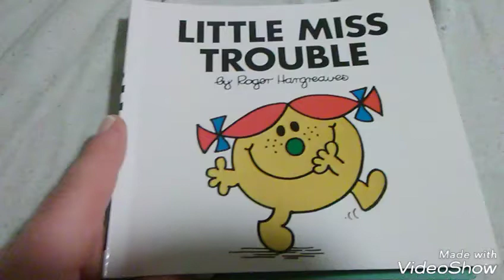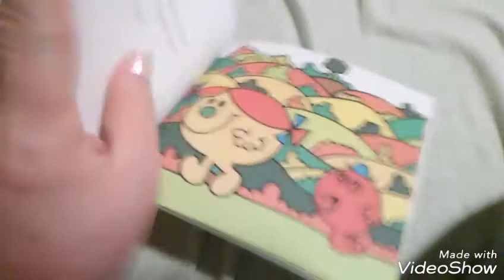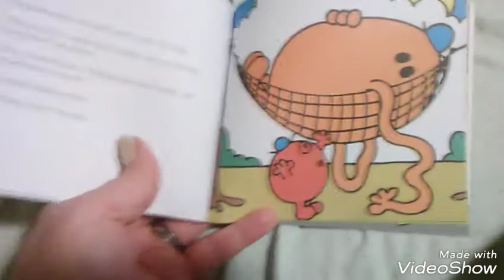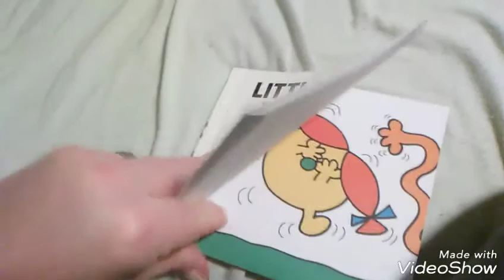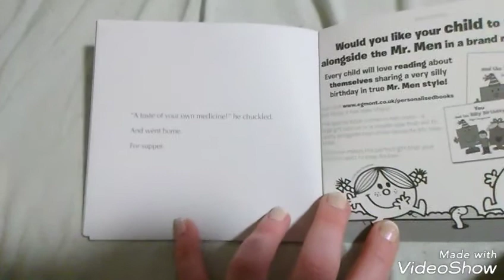6)Little Miss Trouble little Miss books